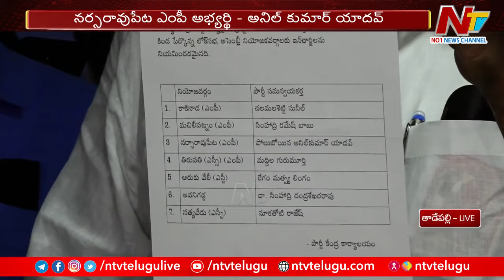వైసీపీ ఐదో జాబితా విడుదల | YSRCP Fifth List Released | Botsa, Sajjala Ramakrishna Press Meet | Ntv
వైసీపీ ఐదో జాబితా విడుదల | YCP Fifth List Released | Botsa, Sajjala Ramakrishna Press Meet | Ntv